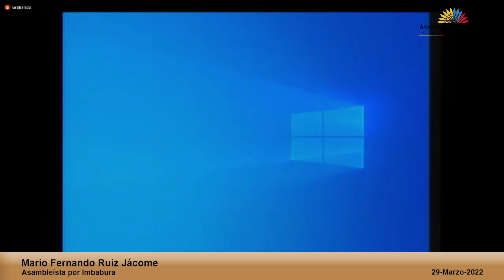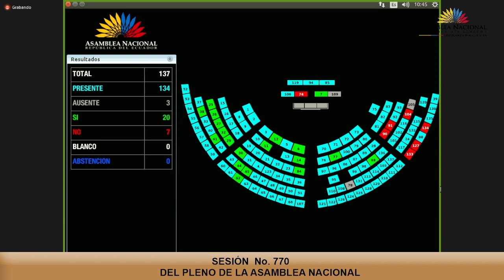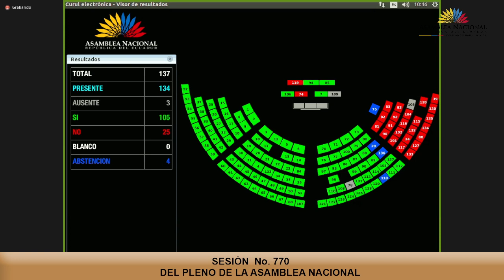Asambleísta Mario Ruiz - Sesión 770 - Cambio del orden del día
29 de marzo de 2022
CAMBIO DEL ORDEN DEL DÍA | Con 105 votos se aprueba la moción del legislador @MarioRuizJacome para incluir el tratamiento del proyecto de resolución para rechazar las expresiones generalizadas del Presidente de la República, relacionado con el proyecto de LeyDeInversiones.